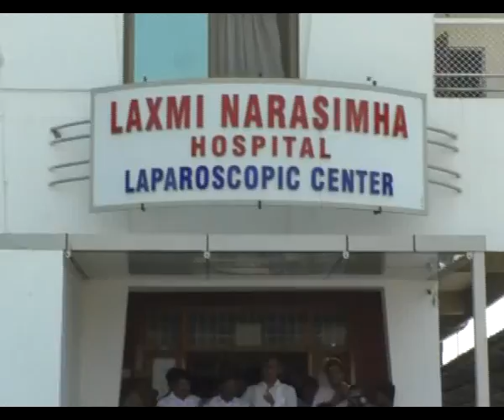Minister Harish Rao Visit Warangal District